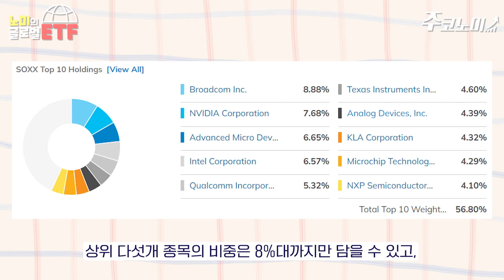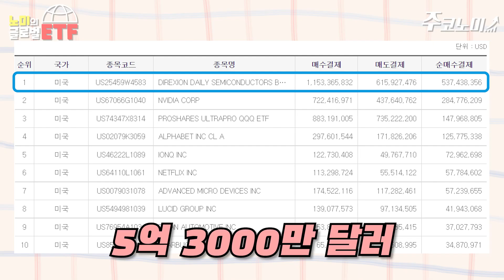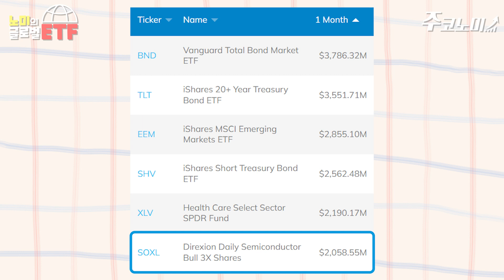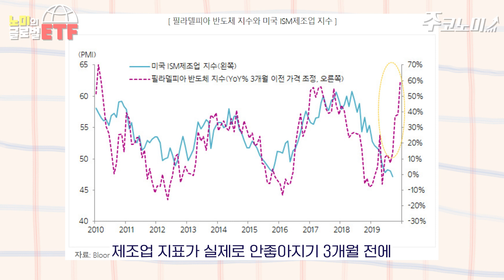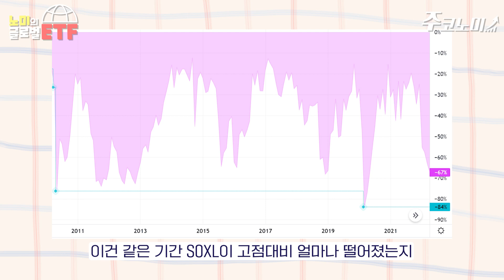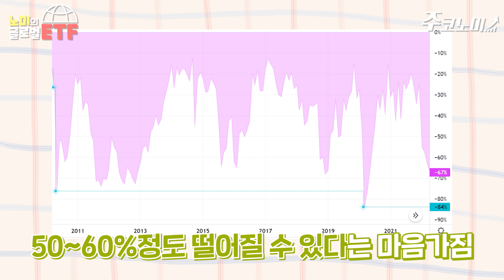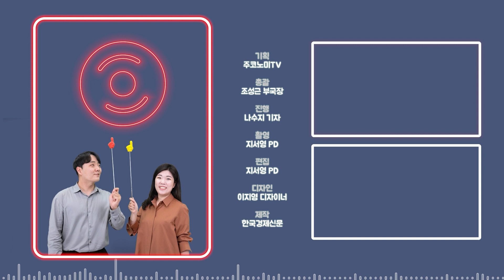서학개미 최애 ETF, 반도체 3배 레버리지 SOXL 대해부(하락이유, 반등조건, 구성종목, 주의할 점) | 노미의 글로벌 ETF - SOXL, SOXX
최근 한 달 동안 국내 주식투자자가 가장 많이 순매수한 해외주식은 SOXL이었습니다. 필라델피아 반도체 지수 하루 등락폭의 3배를 따라가는 ETF인데요. 대체 이 ETF가 뭐길래 돈이 몰린건지, 최근 주가는 왜 이렇게 많이 하락했는지, 어떤 조건이 갖춰져야 반등할 수 있을지 까지 알아보겠습니다.

✔골라보기
00:00 노미의 글로벌 ETF
00:25 SOXL은?
02:34 왜 이렇게 돈이 몰려?
04:29 SOXL, 반등할 수 있을까?
07:14 SOXL 장기투자 해도 될까?

📙 직장인이라면 반드시 알아야 할 은퇴 가이드!
한경무크 인생 리뉴얼 ABC 보러가기